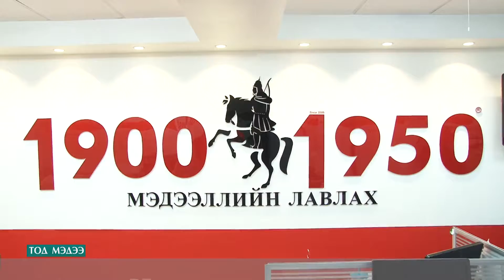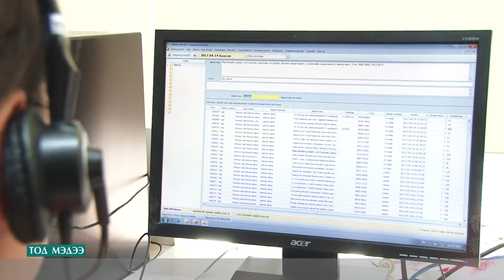19001950 мэдээллийн лавлах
ОРЧИН ЦАГИЙН ХАРИЛЦАА ХОЛБООНЫ САЛБАРЫН 96 ЖИЛИЙН ОЙГ УГТАН 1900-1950 ЛАВЛАХЫН ХАМТ ОЛОН ШИЛДЭГ АЖИЛТНУУДАА УРАМШУУЛЛАА